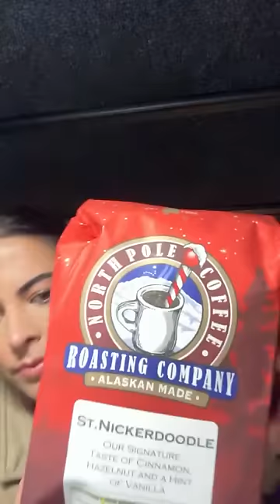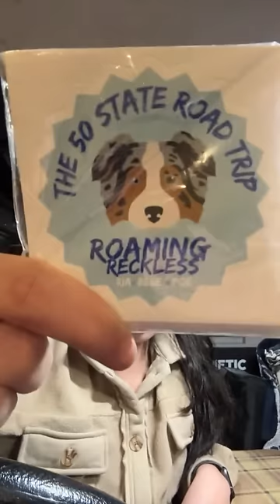Deep Clean my Truck Camper with me LIVE